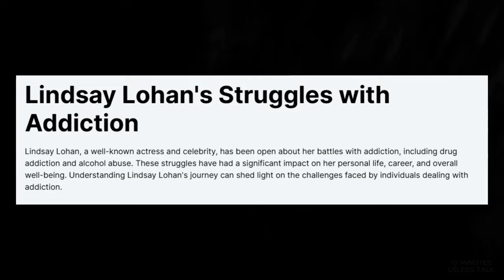SHOCKING! CELEBRITIES WHO LOOK OLDER THAN THEIR AGE - AGED BADLY| CELEBRITY AGE TRANSFORMATION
SHOCKING! CELEBRITIES WHO LOOK OLDER THAN THEIR AGE - AGED BADLY| CELEBRITY AGE TRANSFORMATIONS

From Goldie Hawn to Johnny Depp, these are the celebrities who look older than their age. Watch this video to see which CELEBRITIES WHO HAVE AGED BADLY. If you're curious about CELEBRITY AGE TRANSFORMATIONS, this video is for you!

🔥 DON'T MISS THE SHOCKING STORIES OF CELEBRITIES WHO DESTROYED THEIR CAREERS WITH JUST ONE OUTRAGEOUS COMMENT!

⏱️⏱️VIDEO CHAPTERS⏱️⏱️
00:00 - Intro.
00:09 - Brigitte Bardot.
00:40 - Lil' Kim.
01:11 -Johnny Depp.
01:47 - Goldie Hawn.
02:26 - Donatella Versace.
03:08 - Mr. T.
03:25 - Mickey Rourke.
04:01 - Lindsay Lohan.